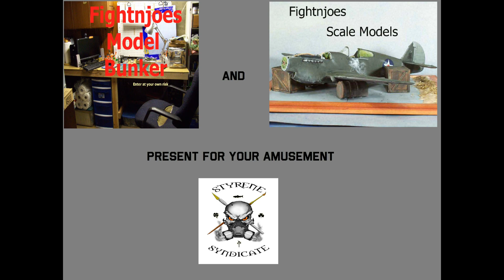Interior7Youtube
Airfix 1/24 Spitfire Mk 9.  Its all about the radio equipment this time.  Provided by the kit is what some have called the radio, others the battery.  From what I can tell it is the transmitter reciever for the TR 1143.  So to make this work in my mind some other equipment needs to be fashioned.